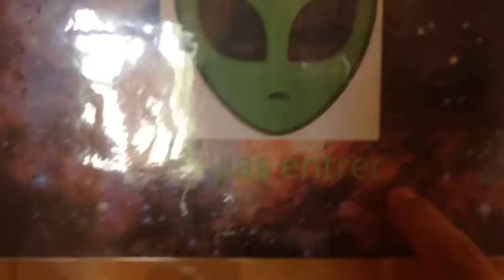Premier volant: ark survival evolved ep2